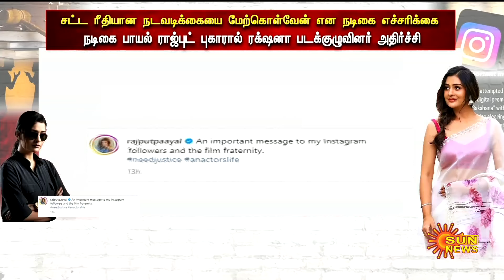ரக்ஷனா படக்குழு மீது நடிகை Payal Rajput பரபரப்பு குற்றச்சாட்டு! நடந்தது என்ன? | Rakshana | Sun News